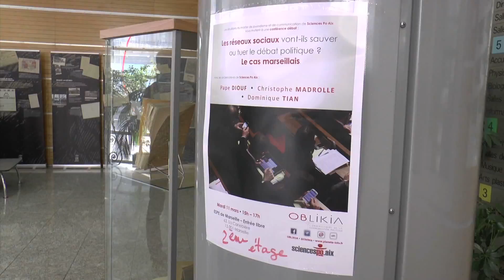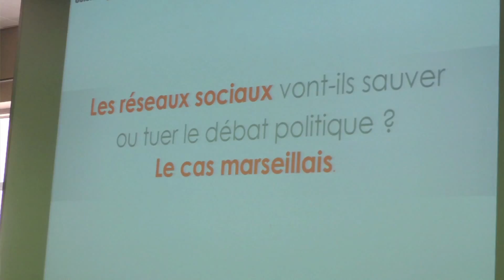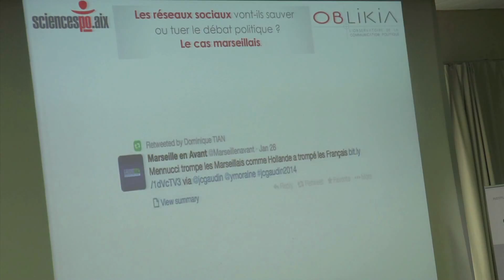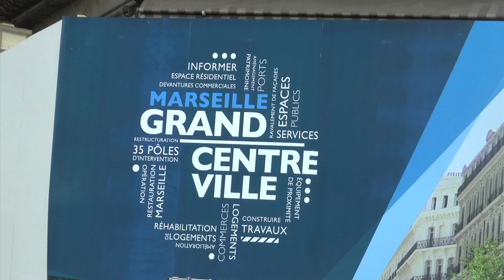Débat sur les réseaux sociaux et le débat politique, Marseille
Images: Raphaëlle Orenbuch - Natan Decarrière
Montage: Natan Decarrière
Voix-off: Raphaëlle Orenbuch